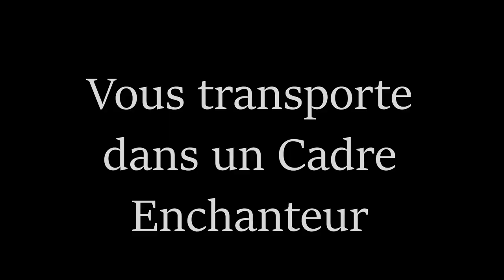Bande Annonce Chateau de Senaud mariage réception séminaires salles Drome 26 Dromedescollines lieu d